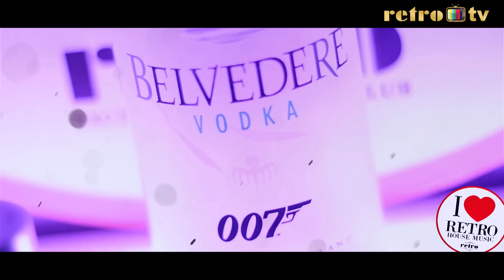Retro Tv - WarsawShore [Mała Ania] & I LOVE RETRO [PonyDisco]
Retro Tv
WarsawShore - Mała Ania
I love Retro - PonyDisco